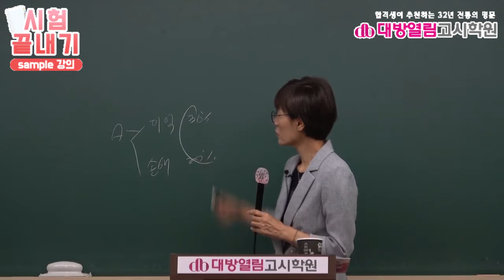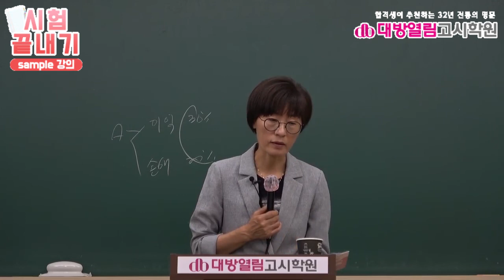보건직공무원 임용시험 보건행정 합격 강의 4